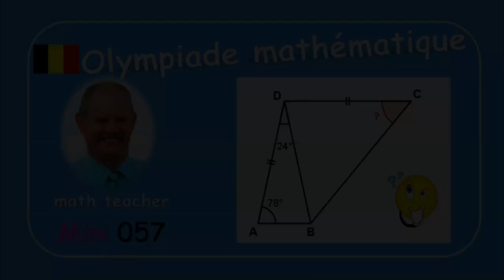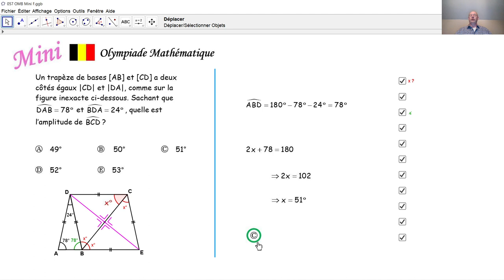Olympiade mathématique Mini 057